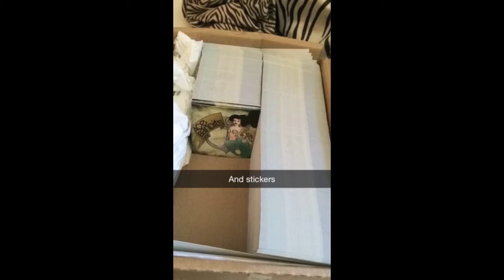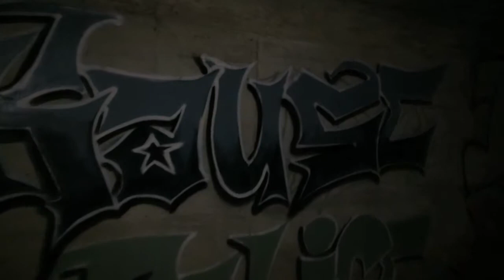ROCK N' ROLL WOOOO (Vlog #22)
Vlog #22